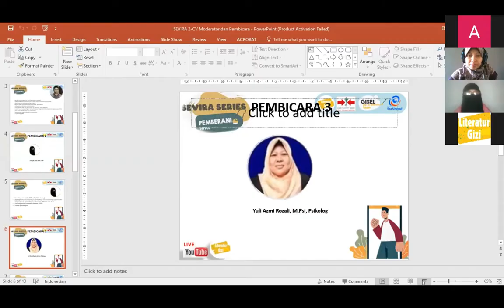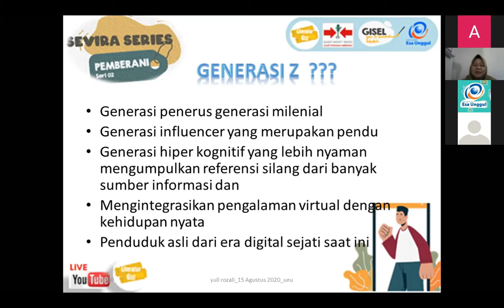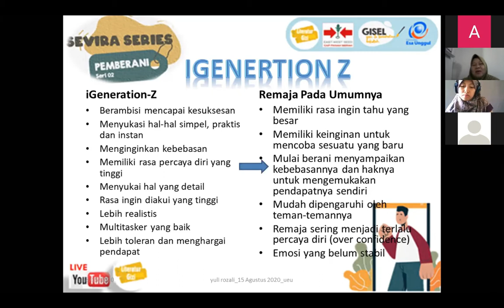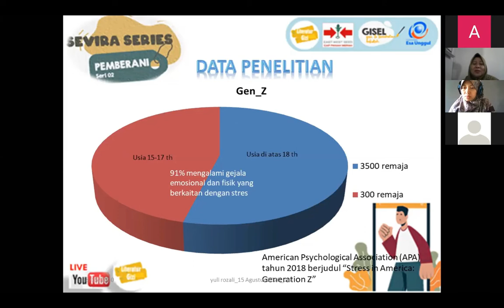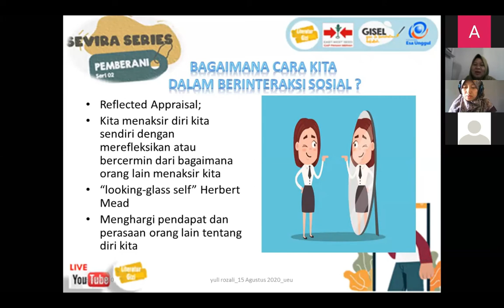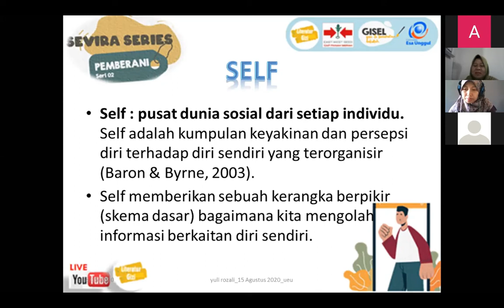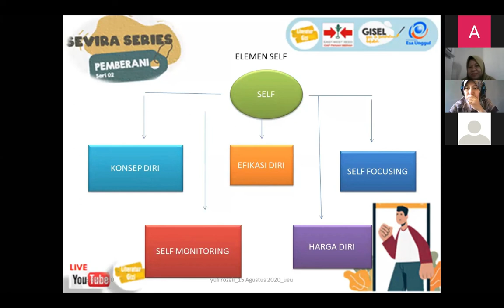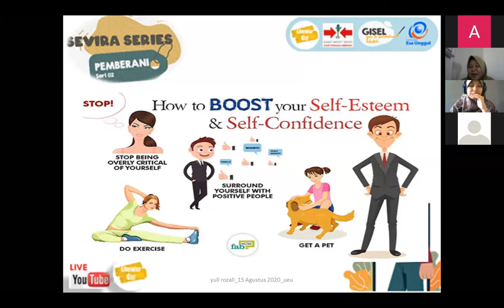Siapa itu Generasi Milenial? | Bagaimana Memahami Generasi Z? | Branding Diri Seorang Remaja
Ini video lengkap materi dari Yuli Azmi, S.Psi, M.Psi, seorang Psikolog berpengalaman dan juga seorang akademisi di Kegiatan SEVIRA 2. Yuk pahami remaja kita, agar mereka menjadi  orang berguna dan harapan bangsa.